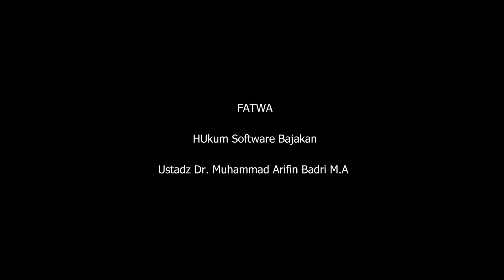452 Menerima hadiah berupa kredit barang - Ust Dr. Muhammad Arifin Badri, M.A. حَفِظَهُ اللهُ